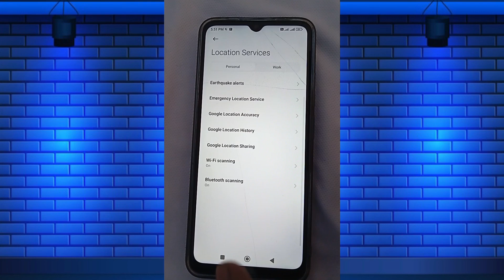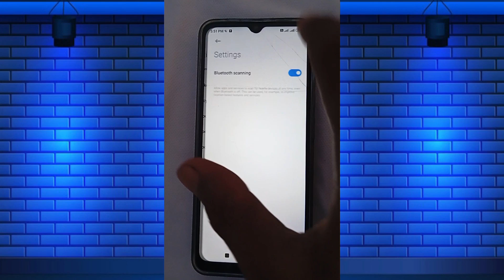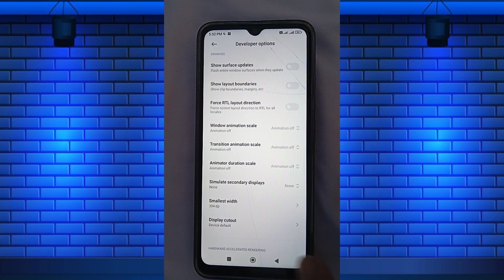HOW to mobile Hang problem mobile hang karta hai kaise theek Karen 5 Anand star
मोबाइल हैंगिंग प्रोबलम हाउ टू यू मोबाइल हैंगिंग
मोबाइल हैंग करता है कैसे ठीक करें
हो तू यू मोबाइल हैंगिंग
मेरा फोन हैंग करता है कैसे ठीक करें
हो तू यू मोबाइल हैंगिंग प्रोबलम इन आईफोन
how Tu U Mobile hanging problem
mobile hang karta hai kaise theek Karen
mobile Kaise hang karta haha
mobile hang
hang Karne Wale mobile ko kaise theek Karen

mobile han

mobile hang karta hai kaise

theek karen

mobile hang

mobile hang ho raha hai

mobile hang problem solve tamil

. l 96

mobile hang karta hai to kya karen

mobile hang problem solve telugu

mobile hang kaise hota hai